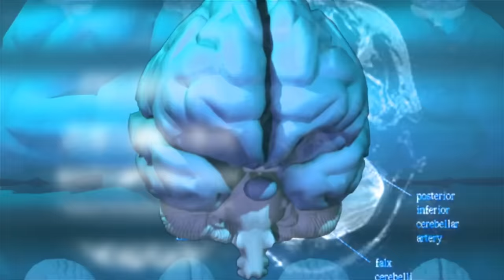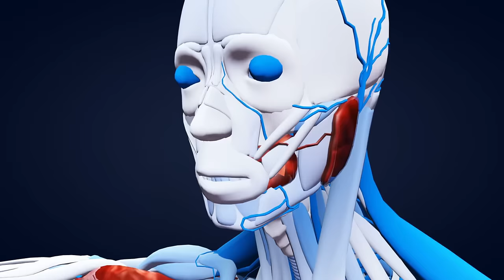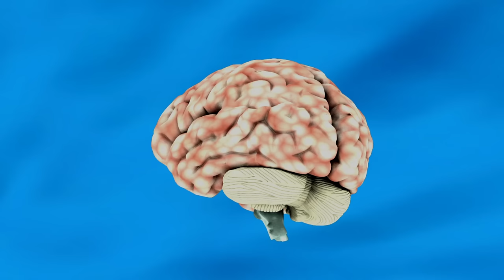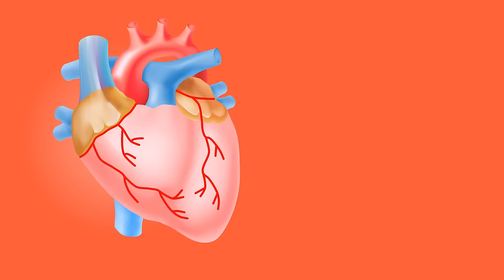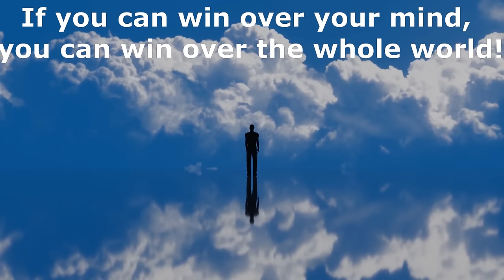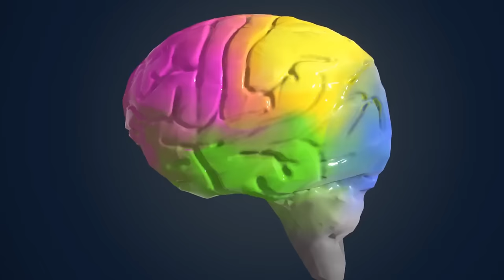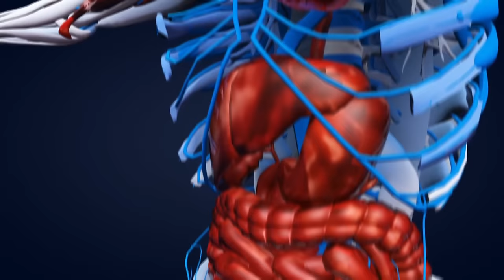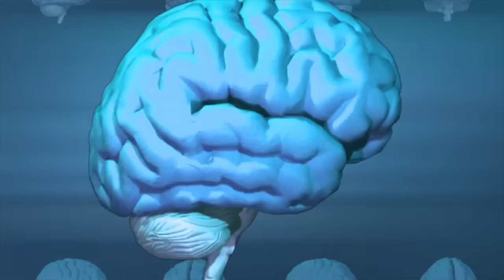We Live in Our Minds - Our Mind Creates Our Reality - Is The World an illusion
This video explains, How we actually live in our mind, not in this world. The reality is an illusion. We create our reality in our mind. Everyone sees the reality differently. The video also explains how we can control our mind to live a happy life and how we don't need the external world to be happy?
Our world is not outside. Our world is within our mind. Actually we see the image of this world inside our mind.
So everyone is living in his own world created inside his mind. It means there are as many worlds as there are living creatures on the Earth.

Friends, we do so many things in our life to make ourselves happy. We waste lots of our time, money and energy to seek happiness and pleasure in the external world.
But have you ever thought, why we need all this? What purpose does the external world solve?
Actually these external things don't do anything to make us happy. What they do is just trigger the secretion of various happiness hormones in our body and as a result, we feel happiness. And as you know, many times these objects fail to make us happy.

Got the point? Ok, let's take one more example to make it more clear.

When a woman Hugs her child and husband then different types of hormones may be released in the body of her child and husband. Although the woman is same but it is triggering different types of hormones in different bodies.
Why this happens? Actually the relationship of child and husband with that woman is different. So they have different types of feelings, beliefs and memories associated with the same woman. Therefore the same woman triggered the release of different hormones in the bodies of her child and her husband.

So what does it mean?
It means external world only helps in the secretion of different hormones in the body and the same object may trigger different hormones in different persons.
Everyone including humans and other animals see the world differently based on their intellectual level, past memories, body structure, sensory organs and other numerous factors.
You must have heard the famous line - Beauty lies in the eyes of the beholder. For a mother her child is most beautiful in the world. There is no meaning of the external world unless there is someone to give it some meaning.
So now we understand, we actually live in our mind. External world is just a stimulant. But if we know that we actually live in our mind, then we can use other ways to achieve happiness.
It has been found that whatever pleasures and happiness you achieve by spending so much time, money and energy; can be obtained just by doing meditation. Doing meditation can release happy hormones like Serotonin, dopamine, oxytocin and endorphins.
You can remember good or bad memories in your mind and you will start to live in that time again. You will enter into the world that was present at that time.
Do you know, when we recall our old experiences, the same firing patterns of neurons are repeated in the brain that took place at that time.
So we actually start to feel that experience again. We enter into that time again and relive that life.
So we live in our mind.

What happens in your dreams.
When you dream, you are completely in a different world- your dream world. You are completely unaware of your surroundings. Your world is in your mind.
Your brain can not differentiate between the dreaming state and the wakeful state. Therefore you laugh, cry, smile, feel fear and pain while dreaming. Your heart beat increases, body gets sweaty, hence you show all the symptoms as if you are living your dreams in reality. when you dream, you are totally unconscious of the external world and you actually live in your mind.
In the same way we can live any life just by clearly imagining and visualizing that life in our mind. On doing this, Neural network's circuit will be triggered accordingly and desired hormones will be released in the body. So we actually be living that life.

My dear friends, All the pleasures and suffering are in our minds not in the external world. We actually suffer our mind, not this world. Our world is in our mind and we are the controller of our mind. We need not to control the external world if we can control our mind.
If everything is ok inside our head then you will see- all is ok with the external world too. But if there is some problem in your mind then you will see the whole world full of problems even if everything is totally ok in the world.
Actually you see events of the external world in your mind. And it's your brain that gives meaning to the meaningless events as per your perspective.
Keep it in mind, that your mind can be your biggest friend or biggest enemy. If it obeys you and takes your instructions then you can create your desired world. But If you can not control it, then your mind will start to control you.
World famous spiritual leader, Shri Shri Ravi Shankar says-
“If you can win over your mind, you can win over the whole world.”